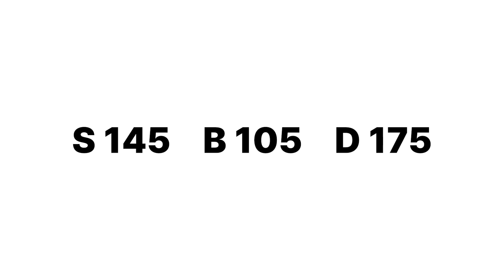3대 중량 공개합니다🤫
가입 시 추천인 코드 : 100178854

00:00 하이라이트
00:51 최근 훈련영상
02:58 첫번째 방법
04:51 두번째 방법
06:08 세번째 방법
07:37 네번째 방법
08:28 다섯번째 방법
10:05 쉿